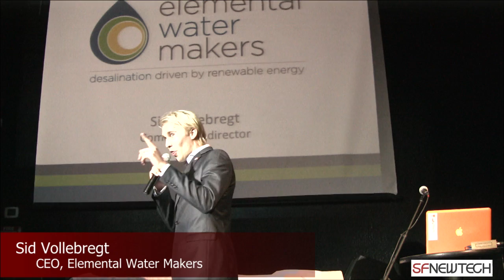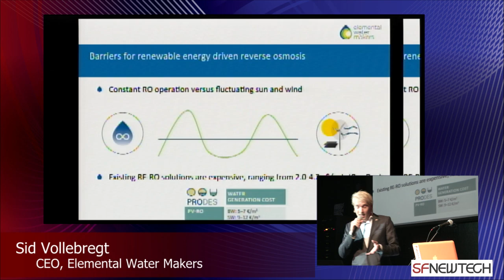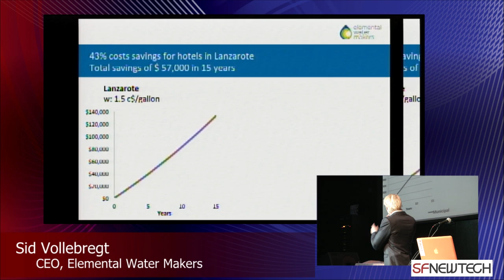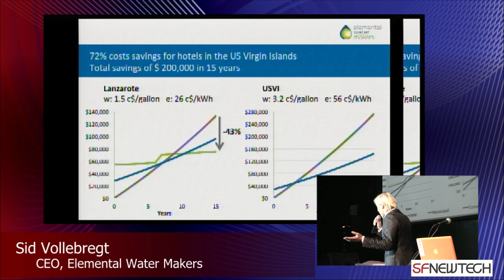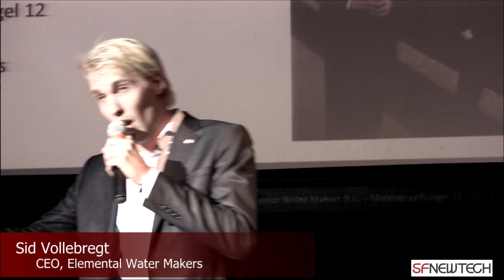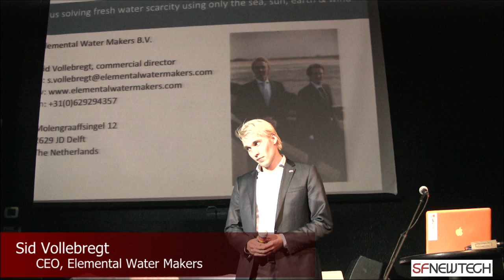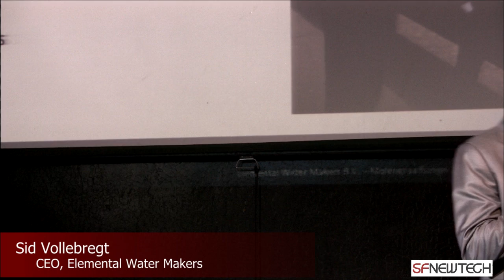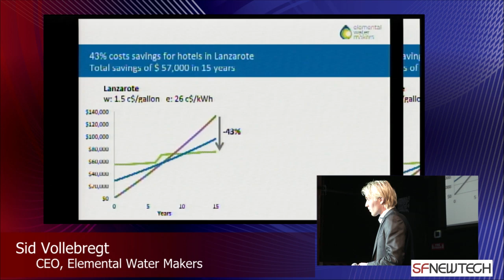Elemental Water Makers demos at @SFNEWTECH on 13 Mar 2014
Elemental Water Makers
~ Renewable Driven Desalination ~
Sid Vollebregt, Commercial Director
Without using energy intensive processes based on fossil fuels, Elemental Water Makers provides the most cost attractive renewable energy driven solutions for fresh water. Elemental Water Makers delivers an eco-friendly solution to increasing water scarcity and prices, customized to the needs of the user.